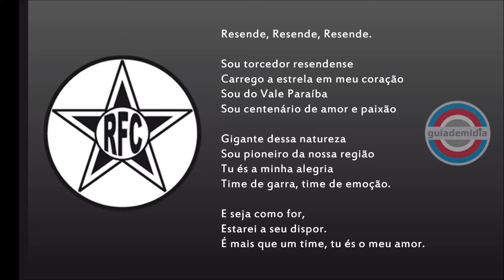Hino do Resende Futebol Clube ( RJ )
Hino Oficial Resende FC
Hino do Gigante do Vale
Hino do Lobo-Guará do Vale do Paraíba

Compositores: Glauber Duarte e Manell Netto

★ Em outubro de 2019, o clube anunciou uma parceria com o Lyon da França.